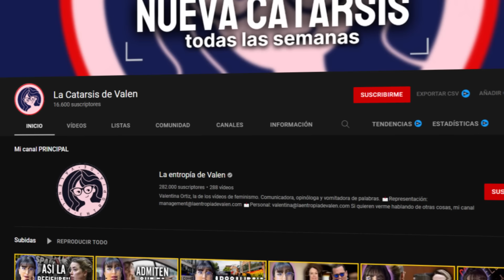RESPONDO a los PEORES tiktoks MISÁNDRICOS que fueron BORRADOS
¿Se acuerdan de Estíbaliz Feito, esa tiktoker femin1sta a la cual reaccioné en varios videos? Pues esta chica terminó por caer en la locura y le borraron su cuenta. Pero, gracias a mis patreons, logré salvar los peores tiktoks para mostrárselos a ustedes.

❤ CRIPTOS:
BITCOIN: bc1qa3w7a9qxwjshr2pav5j7hrpxum33skxf4fcl6a
ETHEREUM: 0x7602D2bEFc71F62A785Dbce751C0343701a29118
LITECOIN: LedwQR8Nh8zXrg1aq7R9iX9J9sxmAMNoHw
TETHER: 0x7602D2bEFc71F62A785Dbce751C0343701a29118

► MI EQUIPO:
Micros de corbata para smartphones